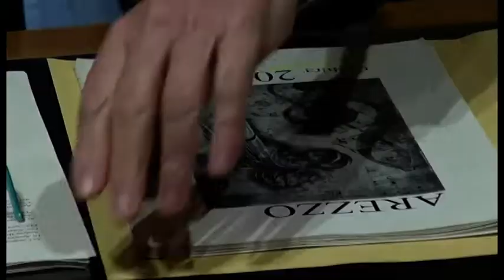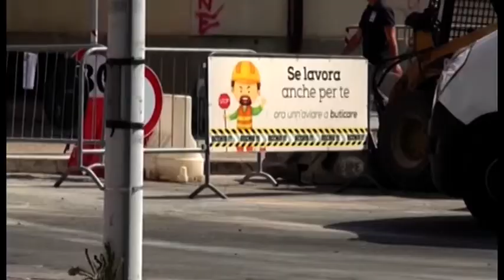Il 2018 visto dal sindaco Alessandro Ghinelli, "l'anno della svolta"